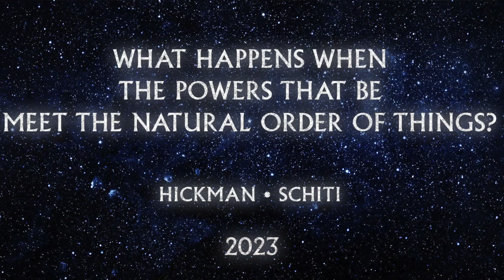Jason Aaron Leaving Avengers, Hickman Mystery Comic & More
Wes covers a ton of huge Marvel news items at SDCC 2022. None bigger than Jason Aaron leaving The Avengers after a n unsuccessful 4-year run on the Earth's Mightiest Heroes. Arron departing The Avengers is at least 2 years overdue. Marvel Comics are also teasing a new Fantastic Four creative team starting in November. Wes speculates what comic Jonathan Hickman is writing for Marvel in 2023. Marvel also confirmed an upcoming Spider-Man and Venom crossover event called Dark Web. Wes runs down all the big Marvel news at SDCC, including jason Aaron leaving The Avengers.

Recommended Video
Avengers #750: Jason Aaron’s $10 Mess of Failure & Ineptitude